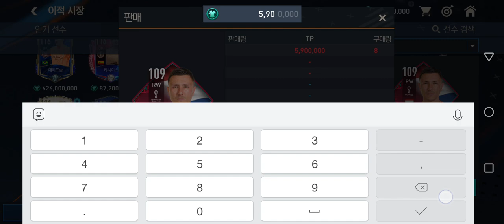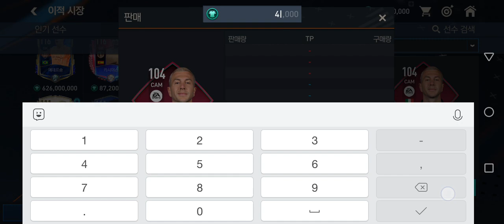от бича до богача играю 3часа...